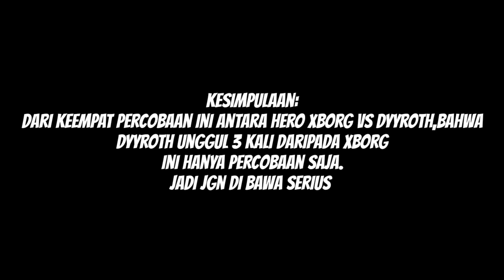XBORG VS DRYYROTH || 1 x ledakan lawan sekarat || di balas dengan lifesteal deras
⚫Jangan pernah berhenti untuk menjadi lebih baik lagi.selalu berusaha dan pantang menyerah